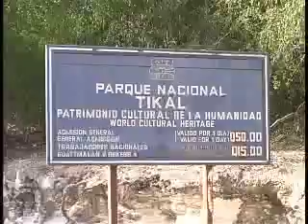Tikal-Templos III & IV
Un recorrido por estos interesantes monumentos de la civilizacion Maya.